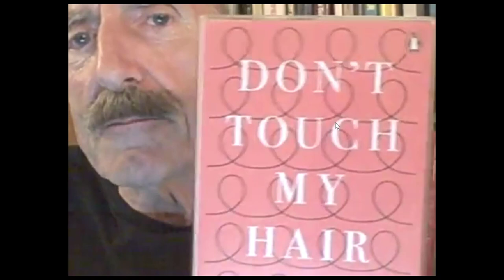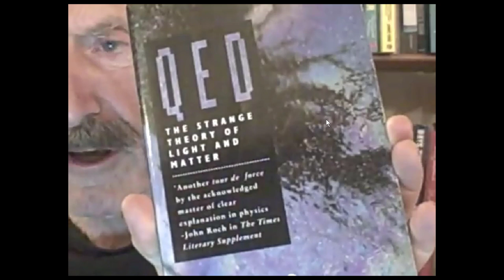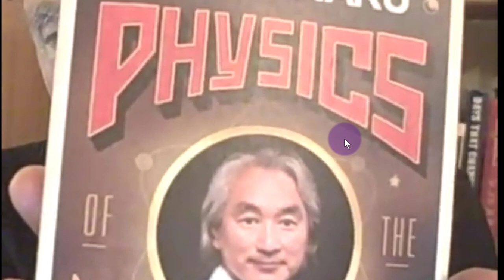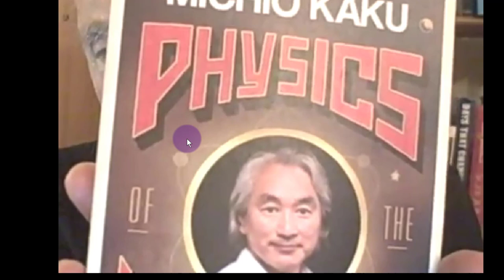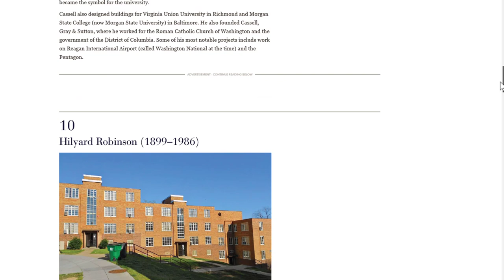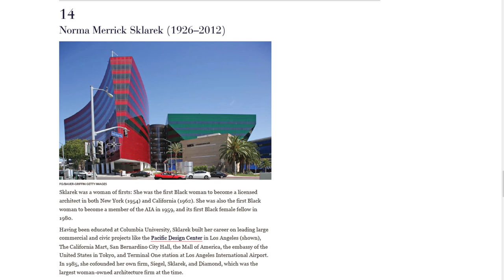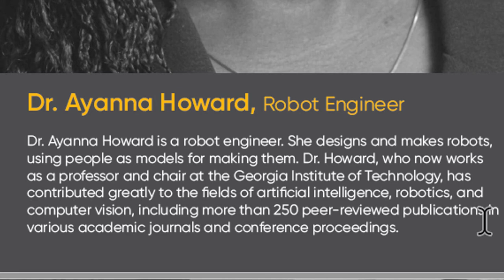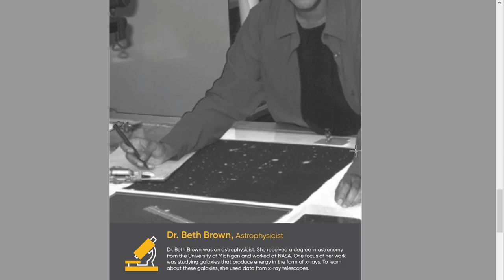Why Black People are able to Write Books on subjects other than being black.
Another video on the You-tube Lord Haw Haw Simon Webb.
Just on thing to add. Feynman entered MIT in 1939. At that time US education was segregated so the choice for black people was very limited.